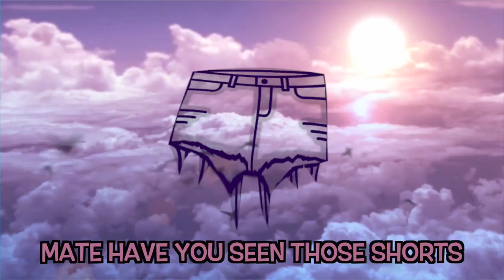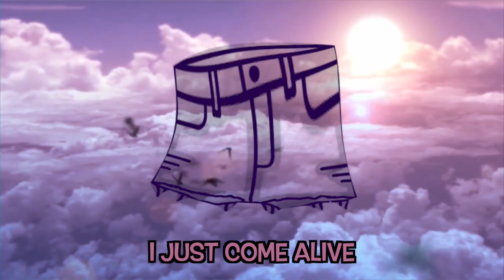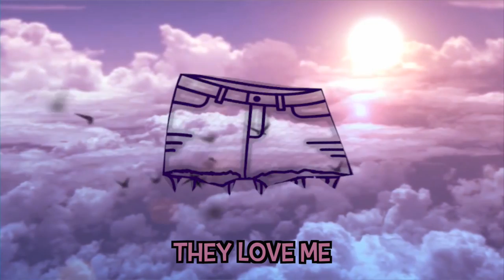Tori V - Short Shorts Lyric Video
SOCIAL MEDIA | Holler at me!

I'm Tori V! I hope you enjoy my videos and my music!